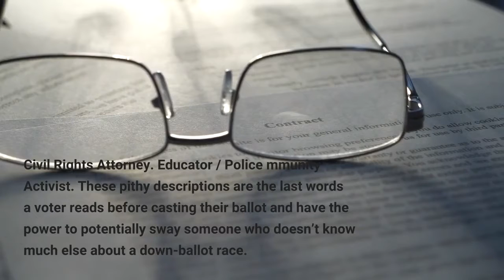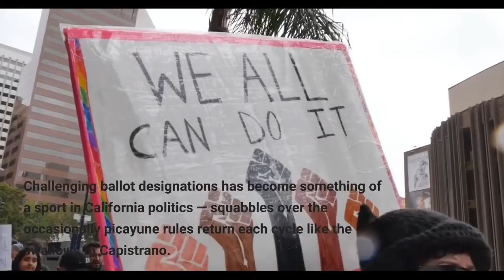L A on the Record What is a job anyway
Good morning, and welcome to L. A. on the Record — our new local elections newsletter. It’s Julia Wick and Benjamin Oreskes running the show this week with an assist from David Zahniser and Dakota Smith. Nothing is simple in campaign season, but especially not basic biographical information. With the list of candidates who will appear on the June ballot in Los Angeles now solidified, one more element remains (slightly) in play: the ballot designations, or words next to a candidate’s name that describe their profession, vocation or occupation. Civil Rights Attorney. Educator / Police mmunity Activist. These pithy descriptions are the last words a voter reads before casting their ballot and have the power to potentially sway someone who doesn’t know much else about a down-ballot race. As such, they can also be subject to intense scrutiny. In the city attorney’s race, candidate Richard Kim’s campaign challenged competitor Marina Torres’ designation as a “Federal Corruption Prosecutor, ” arguing that the title is misleading based on the cases she actually prosecuted as an assistant U. S. attorney.“Most of her cases involved drug traffickers. There is no evidence that her principal work activity... in 2021 was to prosecute ‘corrupt’ conduct, ” Kim campaign consultant John Schwada said by email, characterizing Torres’ choice of ballot designation as a “publicity stunt. ”Michael Trujillo, a consultant for the Torres campaign, said the March 2022 arrest of a former Transportation Security Administration officer charged with smuggling narcotics through L. International Airport is an example of Torres’ anti-corruption work, and called it “one of Ms. Torres’ most significant matters” prior to leaving the Department of Justice. Challenging ballot designations has become something of a sport in California politics — squabbles over the occasionally picayune rules return each cycle like the swallows to Capistrano. Ahead of the June 7 primary, questions also have been raised about the designations of two school board candidates and four City Council candidates, according to the city clerk’s office. (The city clerk reviewed each of the challenges and did not end up changing any ballot designations. At this point, any candidate who still wants the wording changed will have to take legal action, city officials said. )“This happens every cycle, ” said Trujillo, a veteran political consultant who works with four of the other candidates whose designations have been challenged, along with Torres. “And it’s always losing, flailing campaigns that make these challenges. ”No court hearings are currently scheduled on the ballot designation challenges, according to the city clerk’s office, making it unlikely that we will see any changes mandated before the county’s March 31 ballot printing deadline. But because these descriptions are central to candidates’ public personas, let’s take a quick look at some of the challenges raised this cycle. Nick Melvoin, an L.